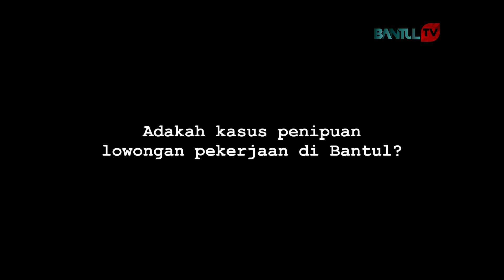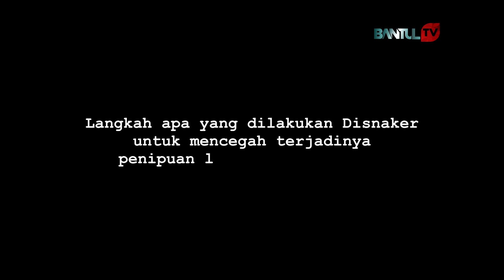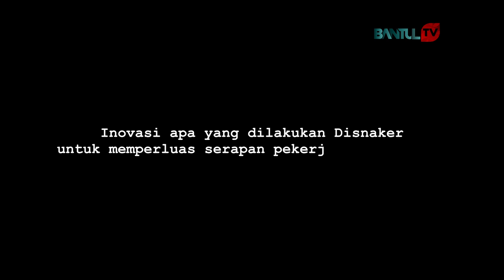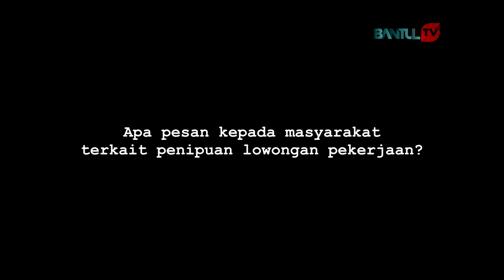Banyak Lowongan Bodong Beredar? | [Bukan] Tanya Pak!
Transformasi digital dan kemudahan akses internet turut berdampak pada sebaran informasi lowongan kerja di dunia maya. Namun, kredibilitas lowongan kerja tersebut tidak semua bisa dipertanggungjawabkan. Pasalnya, banyak yang pada akhirnya berujung pada kasus penipuan.

Semakin ke sini, berjuang untuk mendapatkan pekerjaan memang bukan perkara gampang. Jumlah pencari kerja terus bertambah. Persaingan semakin ketat. Kendati demikian, Kepala Disnakertrans Kabupaten Bantul berpesan agar masyarakat Bantul tetap berhati-hati dalam mencari pekerjaan. Apabila menemukan lowongan pekerjaan yang mencurigakan, masyarakat Bantul dapat mengkonsultasikan hal tersebut kepada Disnakertrans untuk dicek kebenarannya.